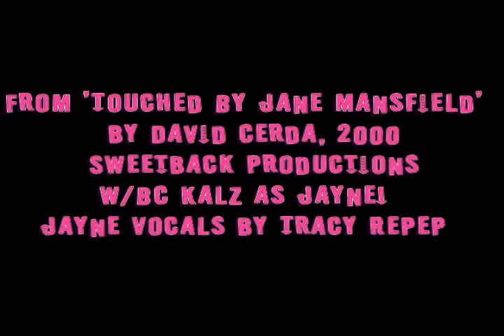Touched by Jayne Mansfield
A song from Touched by Jayne Mansfield, a 2000 Sweetback Productions in Chicago. Book by David Cerda and music by Cerda and Scott Lamberty. What if, after Jayne Mansfield dies, she comes back down to earth to help people solve life problems? Haven't you always wondered this?

A combination of Touched by an Angel, Quantum Leap, Beach movies and Where Angels Go, Trouble Follows

Starring BC Kalz as Jayne and Tracy Repep as the voice of Jayne.